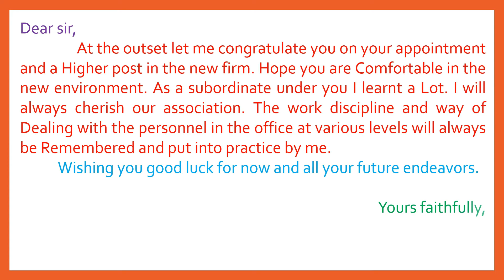Congratulating your boss on his getting a job in an MNC